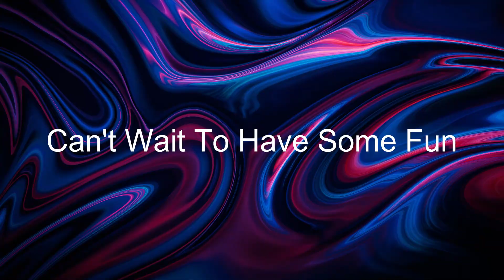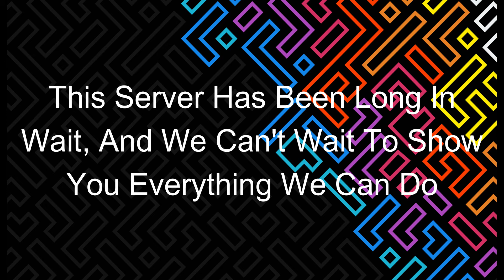The Most Mediocre Start To A Minecraft World: Hamburger Server 2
IT IS FINALLY HERE! The New Hamburger Server is coming soon and with that come new adventures. New builds, new projects, and new people! We are so excited for you to get a glimpse of what the next season will bring, and we are hoping that it brings bigger builds and farms than last season!
In this video, we don't do much of note, although we don't do much of note, but we do a ton of stuff, we get so many materials, we die a bunch, set up a small bartering pit, grab some balze rods, and finally, another temple starter base.

Video #: 106